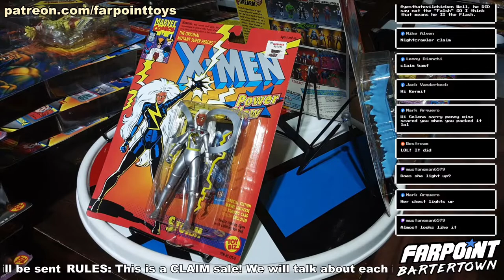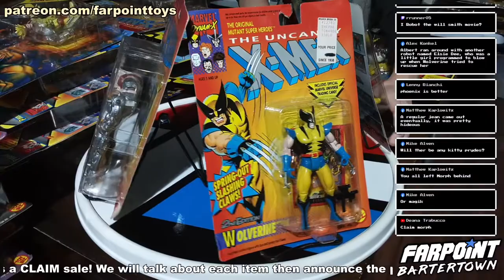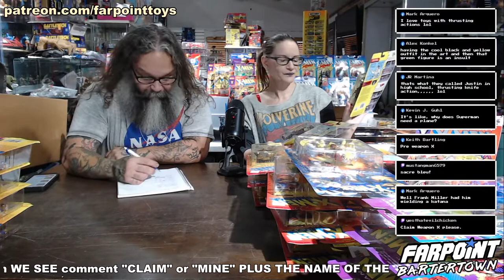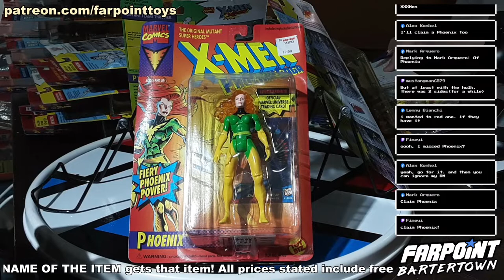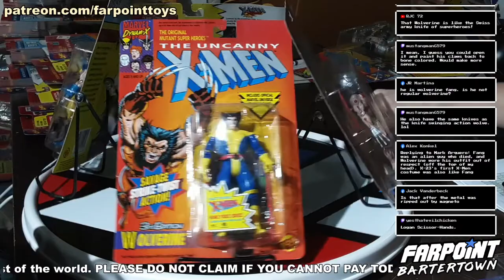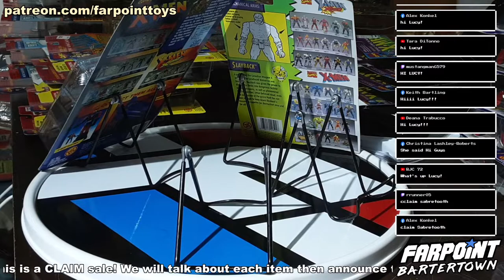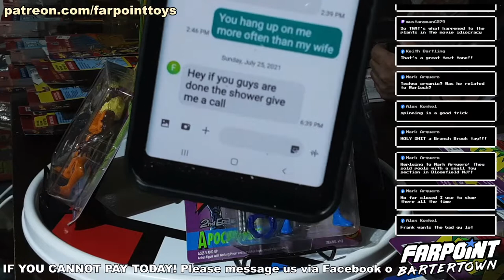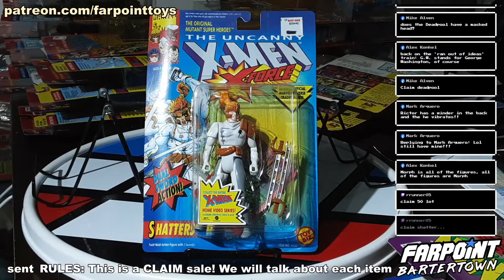Farpoint Bartertown 71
Bartertown 71: X-Men!